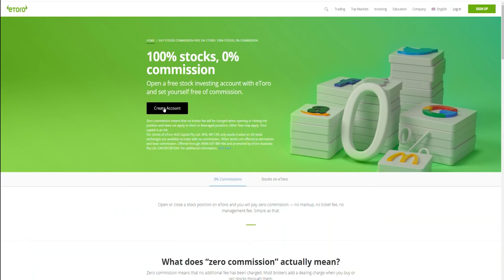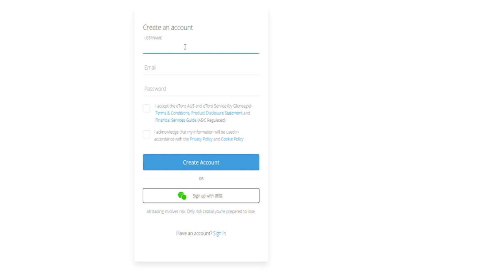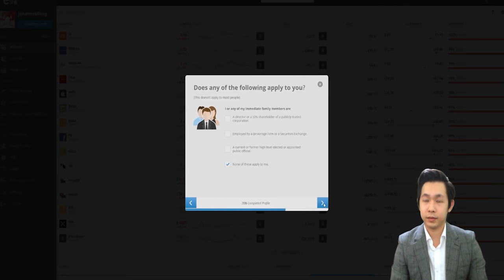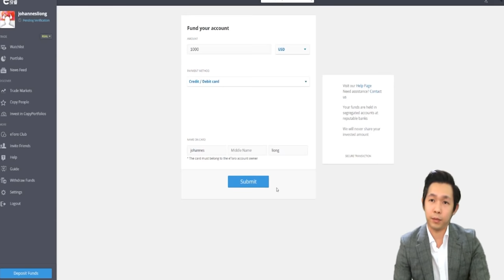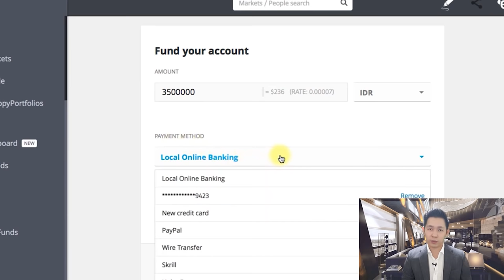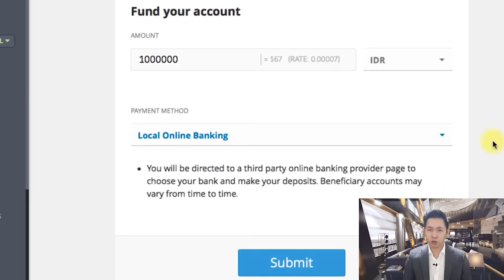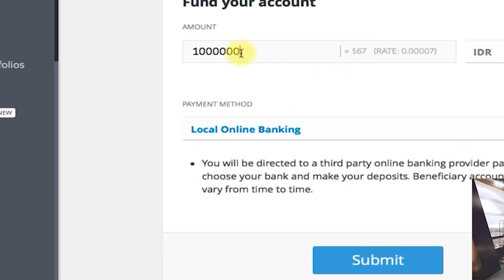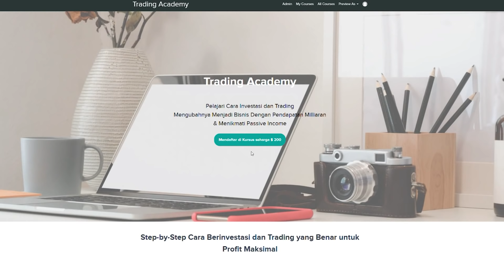CARA MEMBUKA SEKURITAS ETORO | JOHANNES LIONG